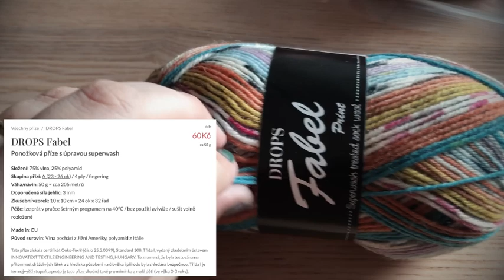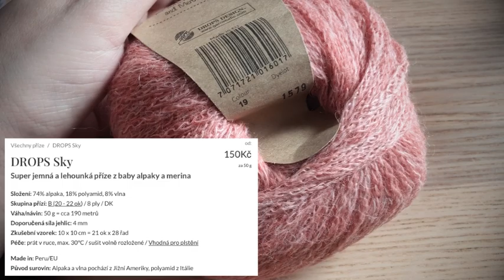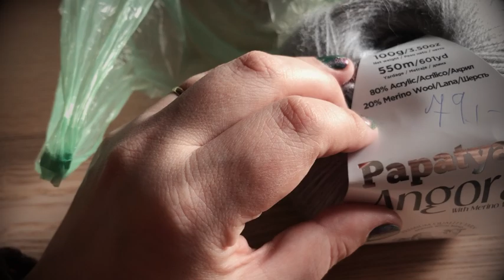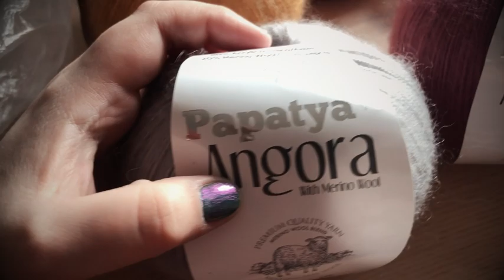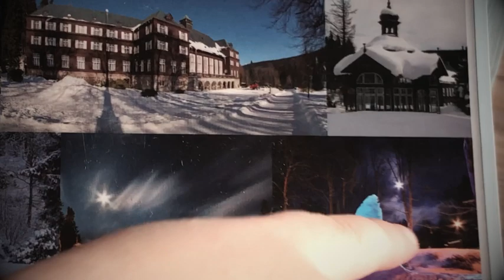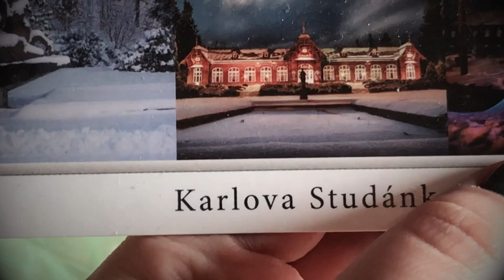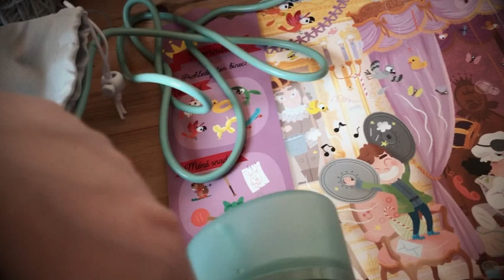VLOGsFOXí #5|Namaloval mě bezdomovec, dorazila ke mě celebrita, háčkovaná kabelka, nákupy galanterie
* Tmavá šedá 04
* Světlá mořská 07
* Pudrová růžová 18
* Cihlová 19
* Třešňový sorbet 10

❤Po velké rozvaze jsem se rozhodla založit si tzv. kafíčko. Kdo mě budete tedy chtít podpořit, můžete tady❤:

🖤Také mě nově můžete podpořit na HeHero, kde mě naleznete také jako FOXÍ. Zde budu ukládat každé živé vysílání (z youtube po každé středě)i to z instagramu🖤 a nejen TO:

DATABÁZEKNIH.CZ: foxi_ii (odkaz často nefunguje, ale přezdívku tu dopsanou máte❤️)

Vaše Foxí